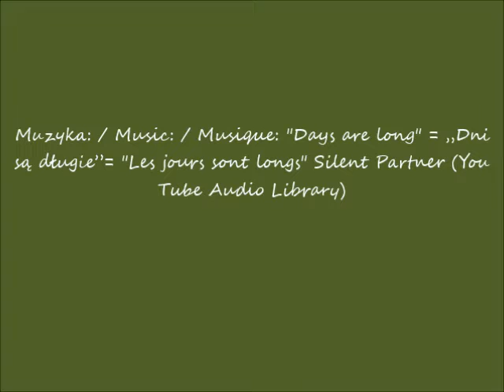2022 04 27 Warszawa Skrzyżowanie ulic Żwirki i Wigury Hynka i Sasanki cz 1 Widok z ulicy Żwirki i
Skrzyżowanie ulic: Żwirki i Wigury, Hynka i Sasanki / The intersection of Żwirko and Wigura, Hynek and Sasanki Streets /  L'intersection des rues de Żwirko et Wigura, de Hynek et Sasanki
Widok z ulicy Żwirki i Wigury / View from Żwirko and Wigura Street /  Vue depuis la rue de Żwirko et Wigura
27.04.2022 po / after / après 17.21